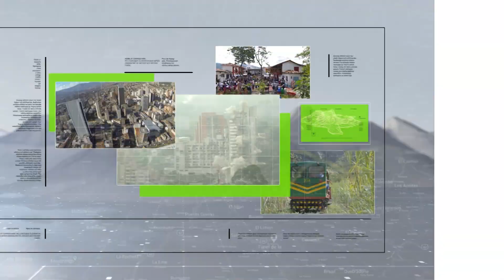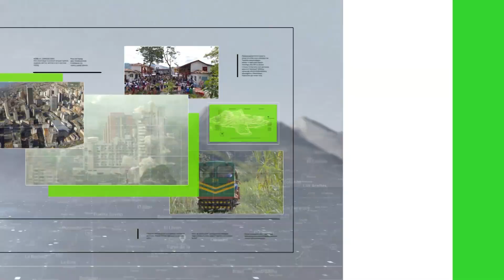El método de la coach vocal Mirabay Montoya - Teleantioquia Noticias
La preparadora vocal Mirabay Montoya, que guía a artistas como Karol G, explica su método de enseñanza, que buscan artistas de otras ciudades del país y el mundo.